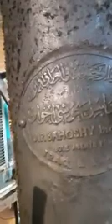ماكينه خراطة من تاريخ الحرب العالمية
ماكينه خراطة تم بنائها منذ الحرب العالمية وتعمل بحالة جيدة حتي الآن وتتوارثها الأجيال